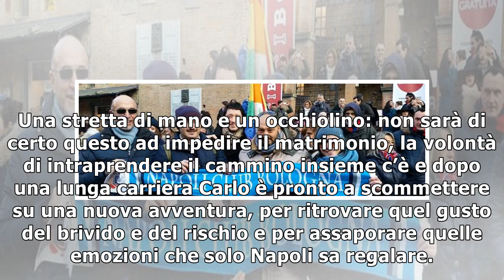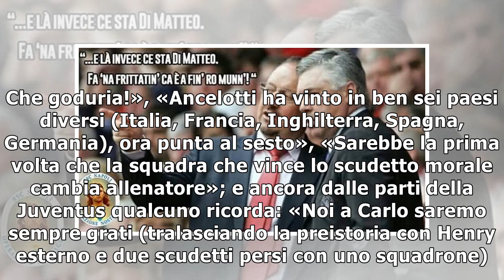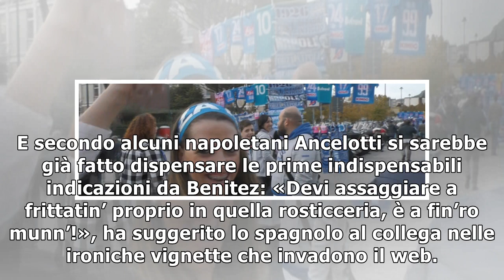Ancelotti al Napoli, tifosi increduli: l'ironia impazza sui social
Tifosi increduli, il web impazzito: eppure sta accadendo sul serio. La cena ieri sera presso la residenza De Laurentiis pare sia stata proficua: è fatta, il Napoli e Ancelotti hanno trovato l’accordo.